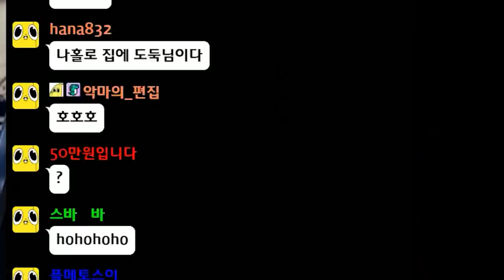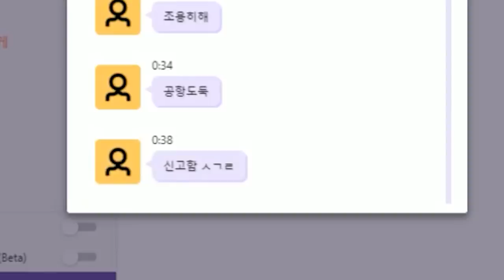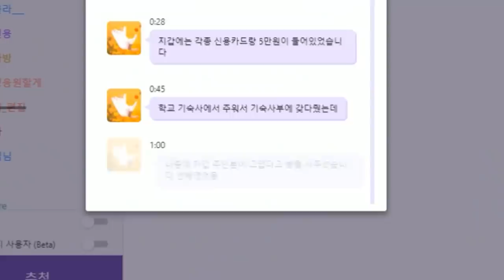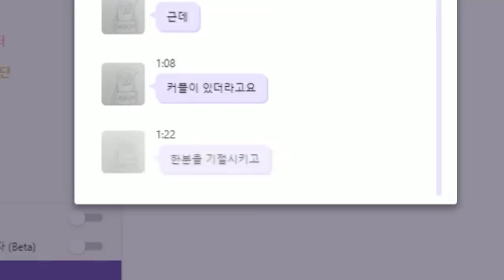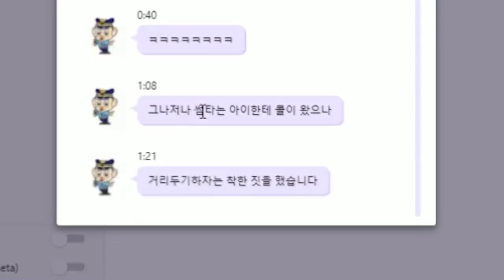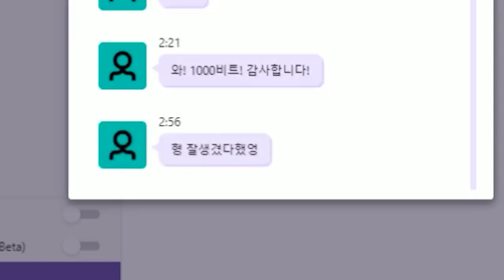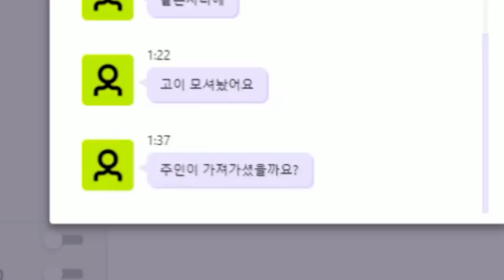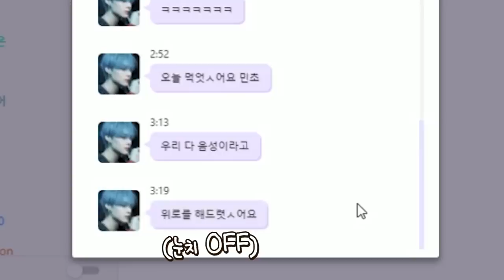이 스트리머는 산타를 잘 모릅니다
ㅇ..어..어쩌라고